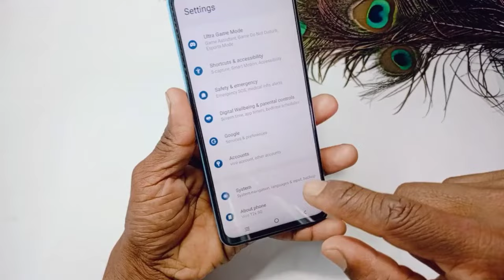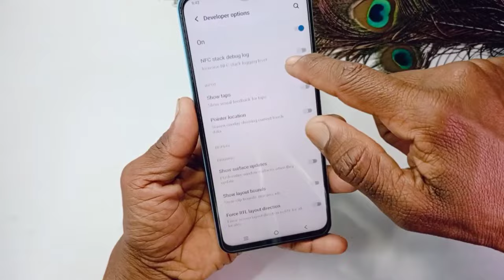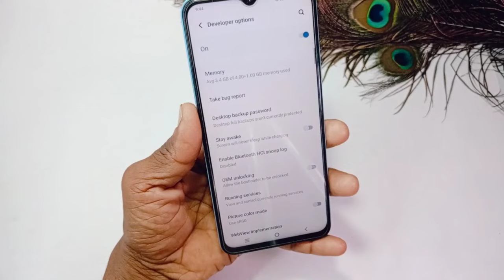vivo t2x hanging problem solution | how to solve hanging problem in vivo t2x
Doston aaj ke is video mein humne aapko bataya ki Vivo t2x hang Karta hai to kaise sahi kare and slow chalta hai to Kaise fast Karen